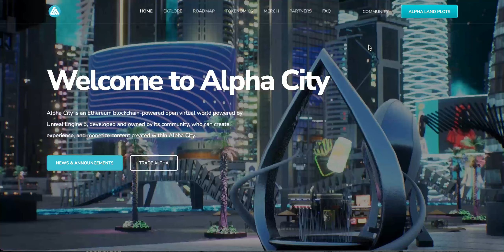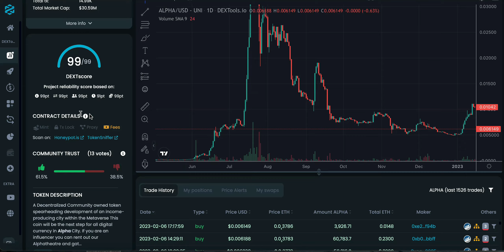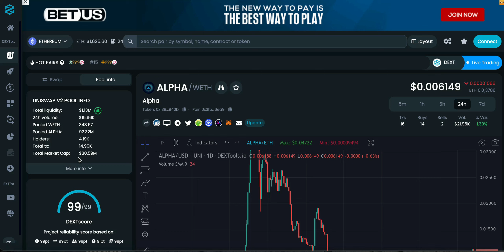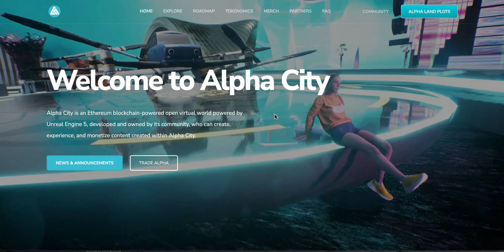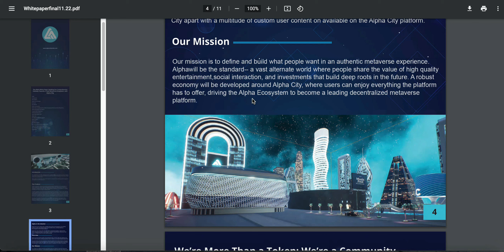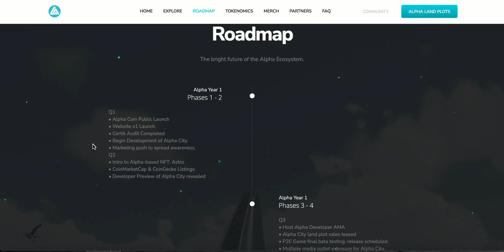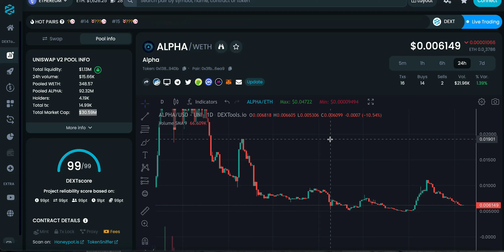🚨 ALPHA COIN : METAVERSE! 🚨 MASSIVE POTENTIAL AS BULL RUN BEGINS! 🔥👀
NOTHING HERE IS FINANCIAL ADVICE. I AM NOT A FINANCIAL ADVISOR. PLEASE DO YOUR OWN RESEARCH AND MAKE YOUR OWN DECISIONS.